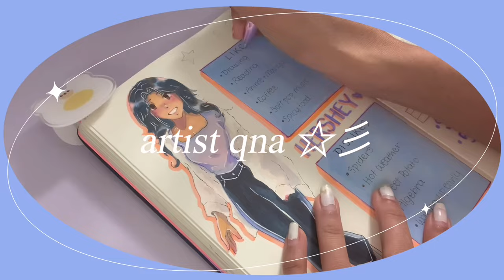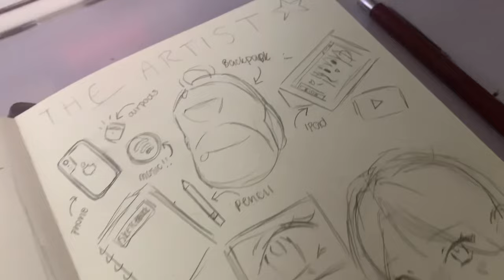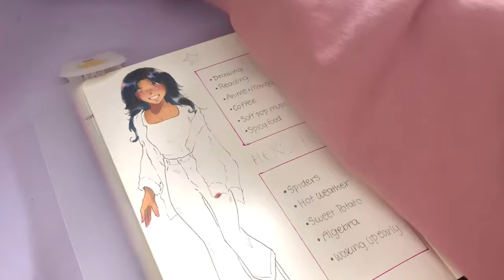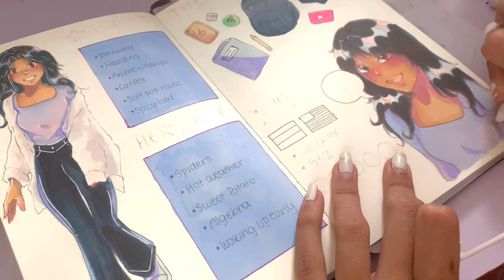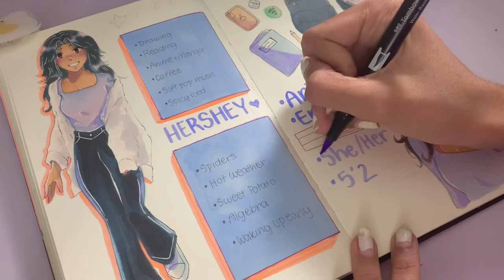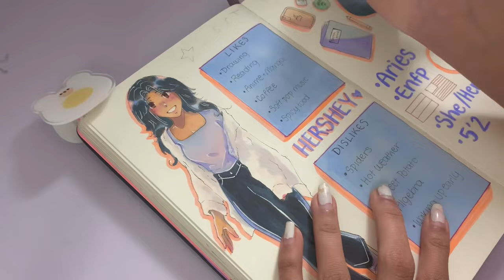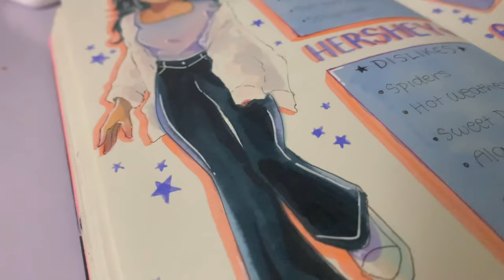meet the artist + q&a // draw with me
[artist edition q&a & meet the artist while I fill up my sketchbook 2024 💌]
hey hershey kisses, today I'm finally doing a meet the artist for the new year! I’ve been wanting to do one for so long, so I’m happy I finally got around to doing it, and I hope this becomes an annual tradition ;)

[timestamps]
0:00 intro
0:39 youtube
6:10 art
9:28 personal
11:03 meet the artist

[comission links💌] *ill get a small amount of money at no extra cost to you if you purchase something through these links*

[editing💌]
~iPhone Xr (filming)
~VLLO (editing)
~Procreate (thumbnail)

[music💌]
!support these lovely people!
~ avatar the last air bender lofi
~ sweet memories: danmoo